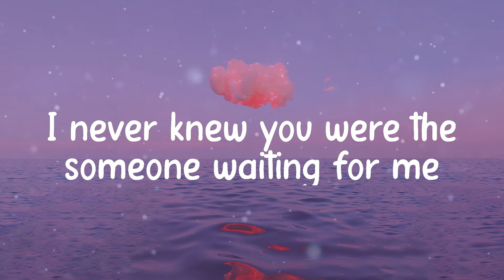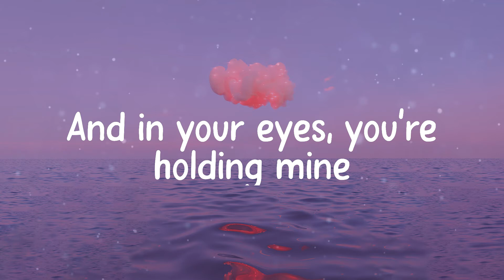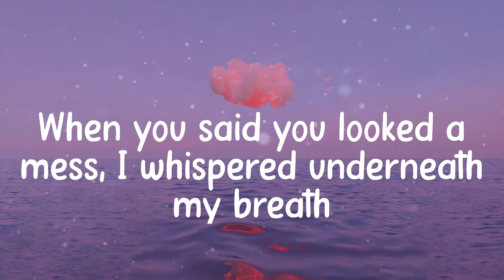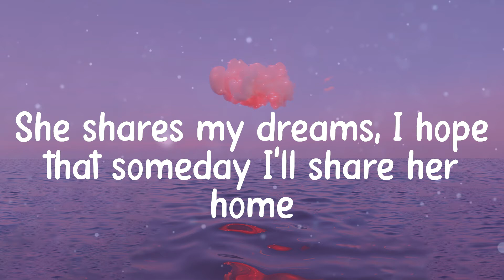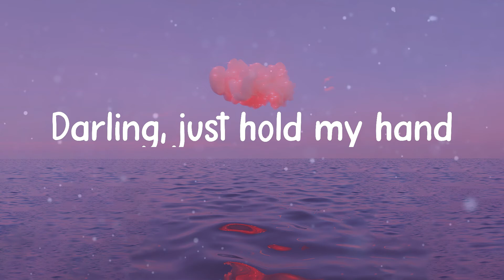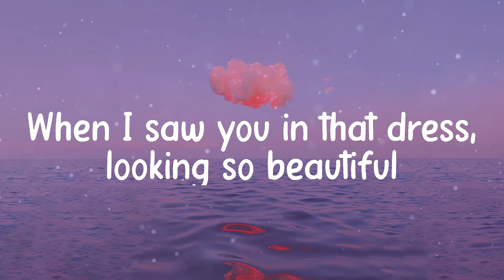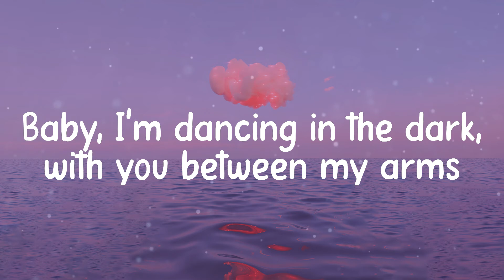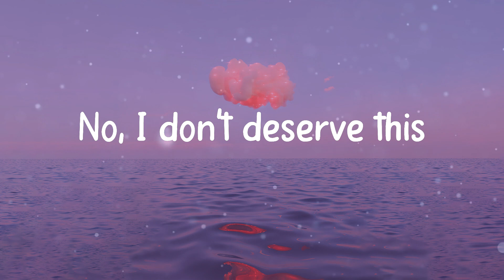Ed Sheeran - Perfect (Lyrics)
Lyric video for Perfect by Ed Sheeran on illusion lyrics